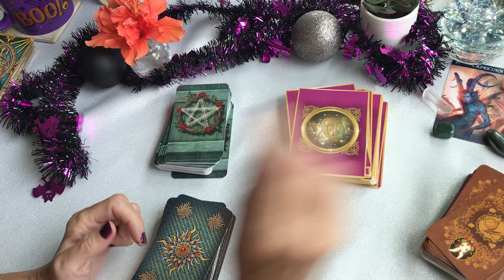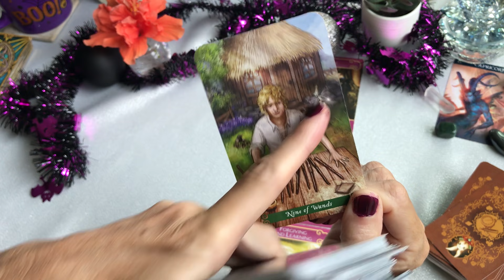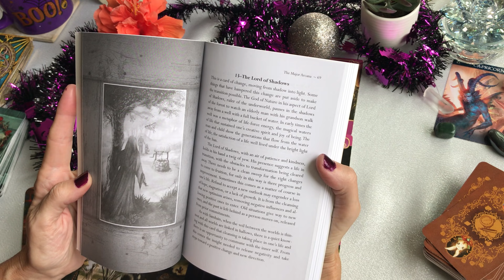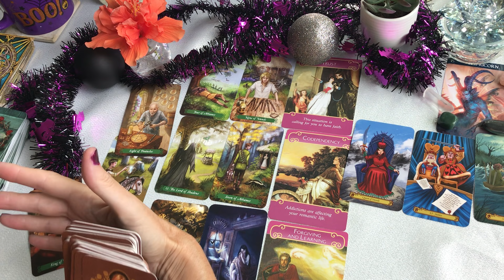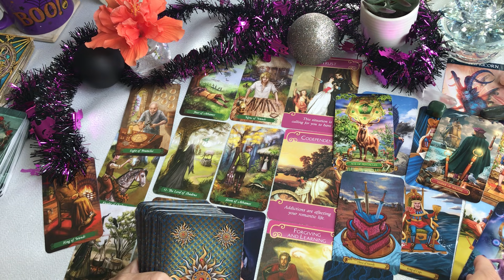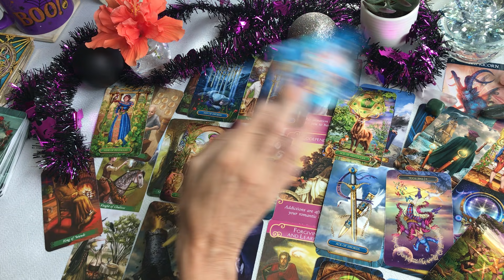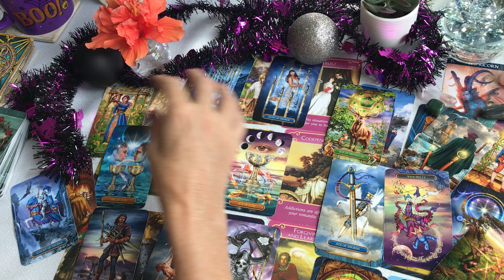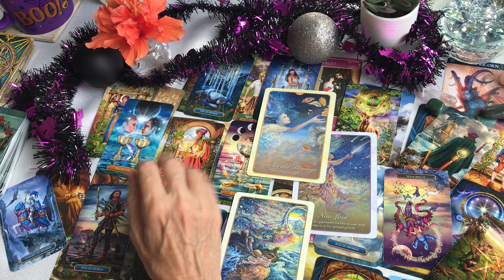CAPRICORN and CAPRICORN love ~ through the darkness comes miracles and blessings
CAPRICORN and CAPRICORN love.  I do tarot love readings, tarot daily readings, tarot compatibility readings and tarot weekly readings.  I am always trying to learn more about tarot so I can give you the best possible reading I can. This reading may or may not resonate with you.